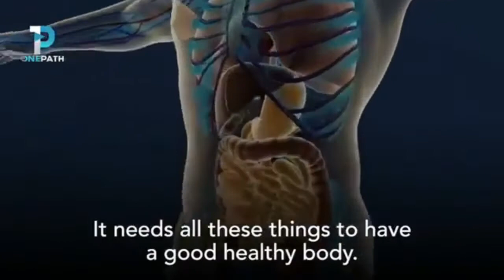YOUR SOUL NEEDS ALLAH |MOHAMMAD HOBLOS